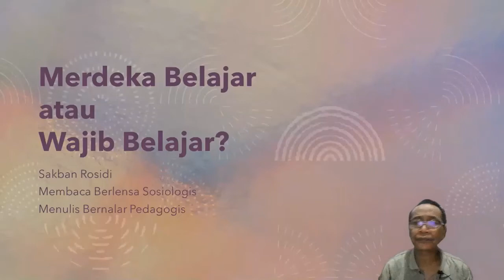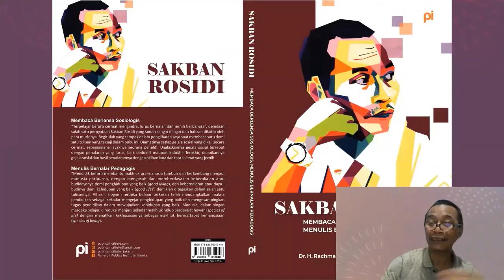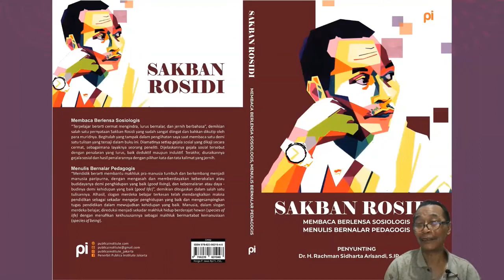Sakban Rosidi, Merdeka Belajar atau Wajib Belajar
Manusia merdeka belajar atau mengembangkan budidaya demi penghidupan yang baik (good living), tetapi wajib belajar atau mengembangkan dayabudi demi kehidupan yang baik (good life). Ini sejalan dengan pokok pikiran bahwa "Kau (sesiapa pun) boleh gagal dan bahkan menyerah dalam apa pun ranah kehidupan, kecuali dalam kebaikan dan kebahagiaan".